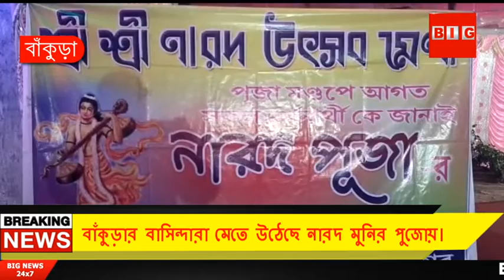বাঁকুড়ার রতনপুর গ্রামের বাসিন্দারা মেতে উঠেছে নারদ মুনির পুজোয়।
বাঁকুড়ার রতনপুর গ্রামের বাসিন্দারা মেতে উঠেছে নারদ মুনির পুজোয়। তাঁদের দাবি, নারদের  পুজো করলে বেকারত্ব দূর হবে।